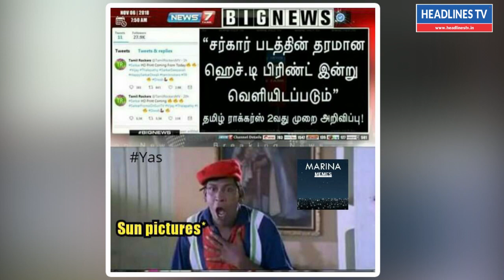Sarkar Meme Creation Video | Sarkar Meme Troll | Ilayathalapathy Vijay Sarkar | AR murugadoss